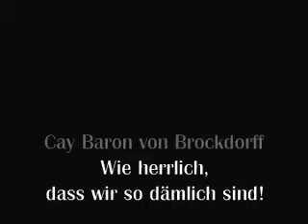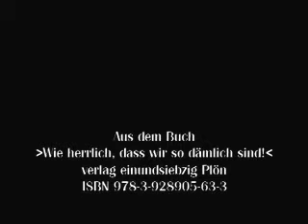Cay Baron von Brockdorff - Wie herrlich, dass wir so dämlich sind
Cay Baron von Brockdorff liest aus seinem Buch »Wie herrlich, dass wir so dämlich sind!«. Unter dem Titel »DBV - Der Baron verkündet« gibt es Comedy & Communication auf der Homepage